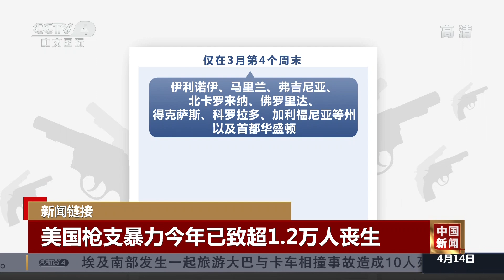美国枪支暴力2022年已致超1.2万人丧生 |《中国新闻》CCTV中文国际